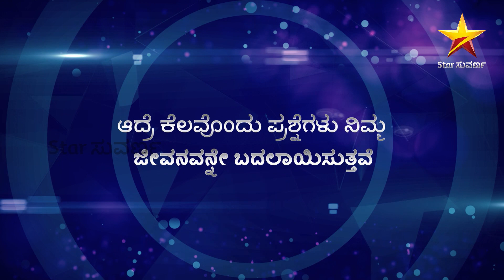Few questions can change your life | Promo 4